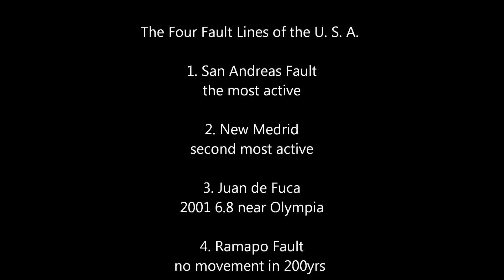Ramapo Fault Line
New York, New Jersey, Pennsylvania

This fault line hasn't had any movement in 200yrs. Never the less, they built Nuclear Energy Plant there. Same as the one in Fukashima Japan.